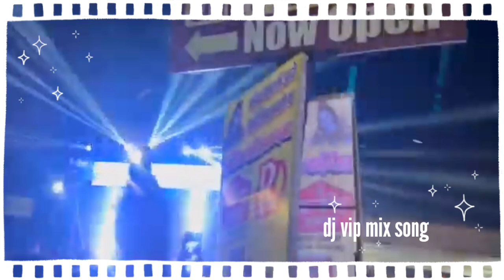dj sarzen vs pankaj competition 2024🔥 || dj sarzen vs ss competition🔥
dj sarzen vs pankaj competition 2024🔥 || dj sarzen vs ss competition🔥 || dj sarzen🔥 || dj sarzen || dj vip mix song || @djvip@djvipmixsongs____________________________________________
dj sarzen vs dj pankaj
dj sarzen vs das sound
dj sarzen production
dj sarzen vs dj pankaj competition
dj sarzen vs dj pankaj competition video
dj sarzen new setup
viral competition dj sarzen vs dj pankaj
dj sarzen vs dj pankaj khatarnak competition
djsarzen vs dj pankaj competition chandankiyari
dj sarzen vs powermusic
dj sarzen dj pankaj competition birsapul
dj vip mix song
dj remix
dj song

➪➪Yah chainal kisee galat upayog ke lie nahin banaaya gaya hai agar mainne aapakee koee bhee song upload kiya hai to yadi aap ise hataana chaahate hai to yah kuchh karane se pahale hamase seedhe sampark karen aapakee song  ko hata diya jaega email ya phone ka maadhyam se mujhase sampark Karen :⤵️

धन्यवाद

➪आपसे निवेदन है कि कीसी भी तरह की कपीराइट इंस्ट्राईक का उपयोग नाA करे : ⤵️

Note:⤵️

1. Fake Strike देने वाले के प्रति कानूनी कार्यवाही की जाएगी

╔ ஜ۩۞۩ஜ ╗
धन्यवाद
╚ ஜ۩۞۩ஜ ╝

               ➪➪Original Credits ::-⤵️

➪Song :-
➪Music Master :-
➪Video Edition :- Dj Vip Mix Songs
➪Art Work :- Dipak Gopal Jagane

______________ ❤️ Love  You ❤️________________

                     ➪➪➪Hastag ⤵️

We Do not Wish to make any Commercial Use of this & Intended to Showcase the Creativity Of the Artist Involved. The original Copyright(s) is (are) Solely owned by the Companies/Original-Artist(s)/ Record-label(s).